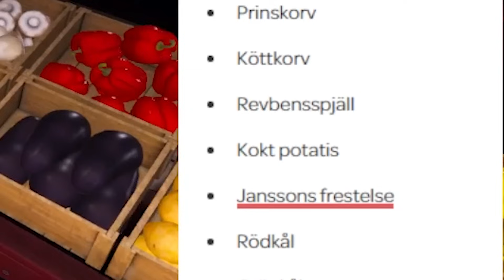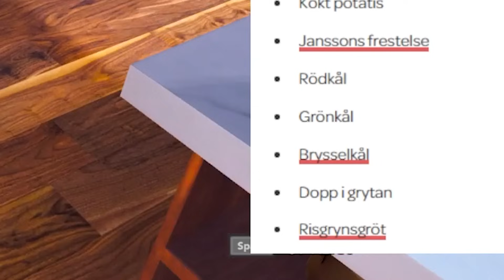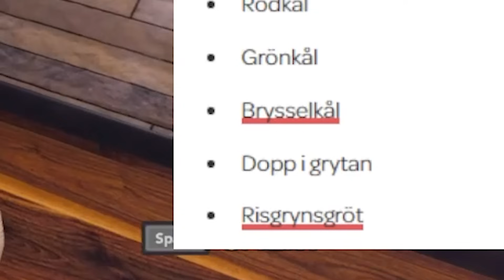Skapar årets bästa julbord till mina vänner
Har ni varit på ett julbord än? Såg det ut så här?
Spel - Cooking Simulator

Bli medlem och ladda ner mina egna moddar!